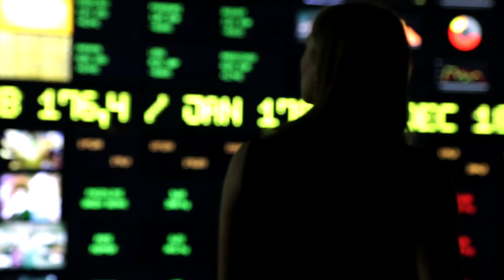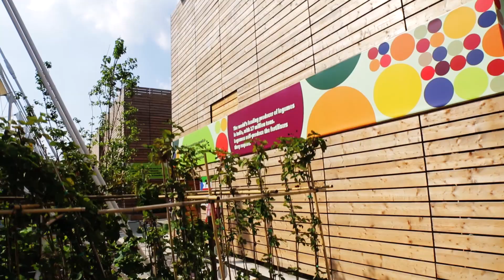WOLF HAUS – EXPO Milano 2015, una esperienza indimenticabile!